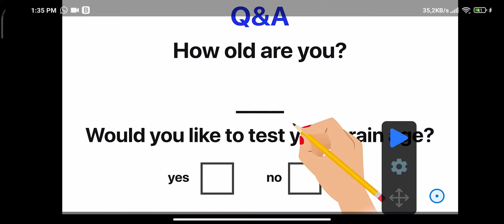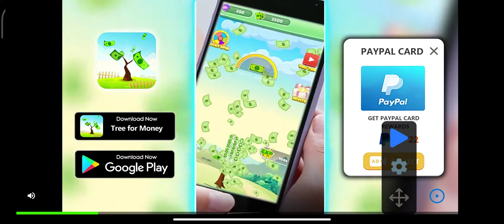28 decembrie 2020